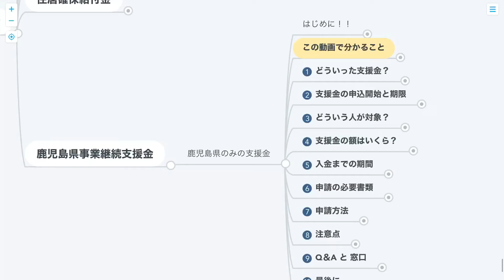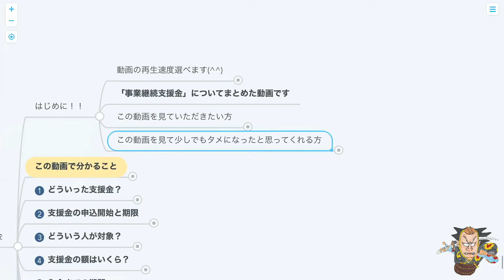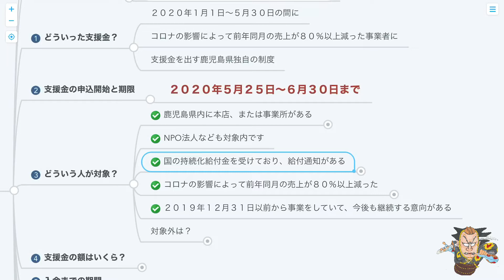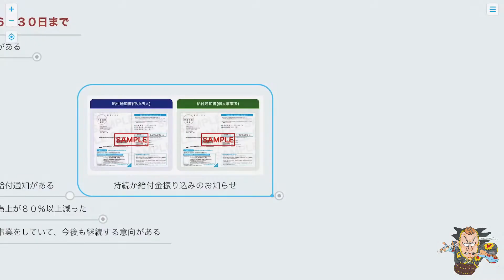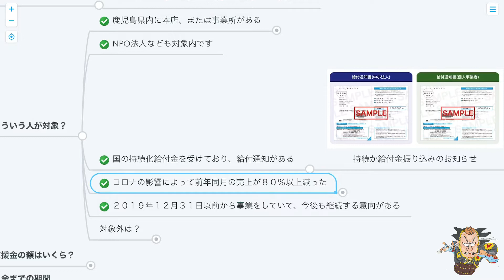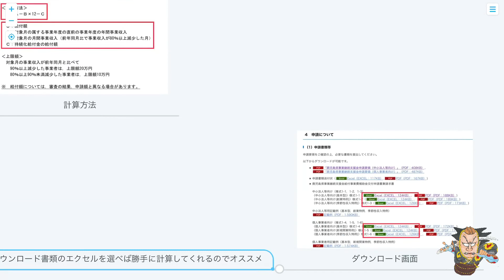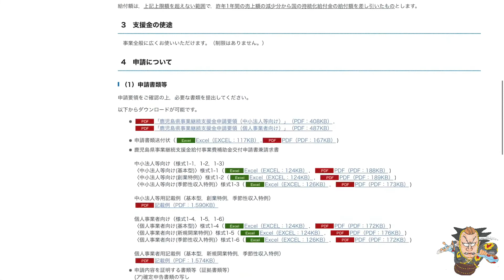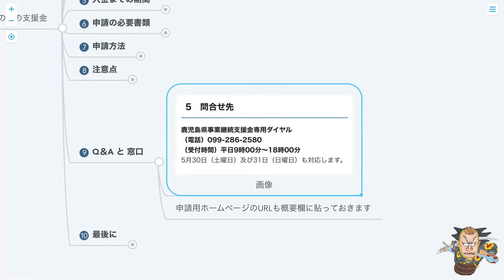【コロナ給付金】事業継続給付金（鹿児島県）申請今月まで‼️忘れないで‼️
鹿児島種出身・鹿児島育ち・鹿児島弁バリバリ

鹿児島県だけのコロナウイルス給付金です！

私達日本人は義務教育でお金の勉強をうけていない。
義務教育が終わってもお金に対して知識をつけれる環境はない。

「一体なぜなんでしょうか？」
・日本語が読み書きできないと生活が不便ですよね？　＝だから国語の授業がある。
・買い物の時にお会計ができないと生活が不便ですよね？＝だから算数の授業がある。
・英語は出来なくても生活が不便とまではいかないですよね？＝でも英語の授業はある。

「じゃあお金は？」
・毎日の買い物で支払う消費税は私たちに一番身近な税金ですよね？
・毎月の給料から必ず勝手に引かれるものは税金ですよね？＝なのに何故お金の授業がないの？

お金は私達にとって、すごく身近な存在なのに？？

お金についてちゃんと学ぼう
「当たり前だから！！」ではなく、自分でしっかり考えてみよう。

まだ遅くない！
お金、税金、保険、投資、お金のあれこれ勉強してみよう！